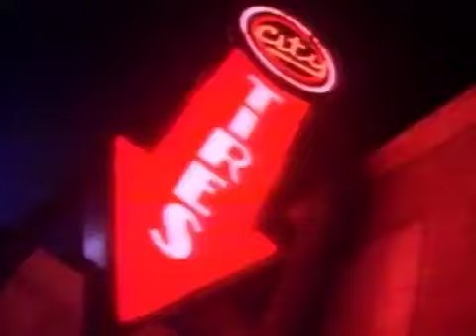Aerosmith - The Other Side (Extended)